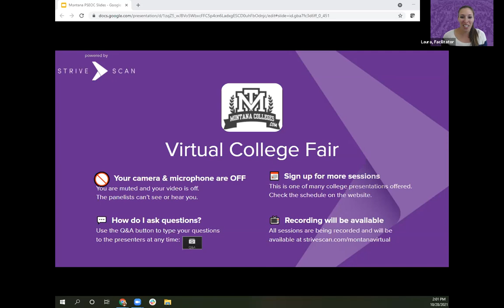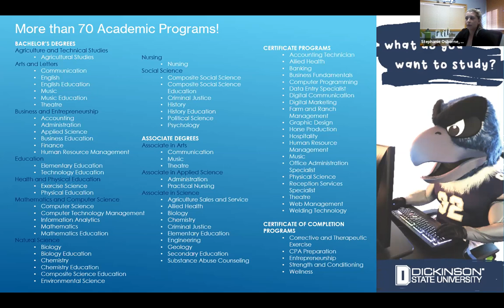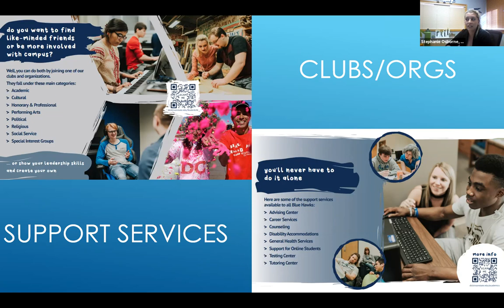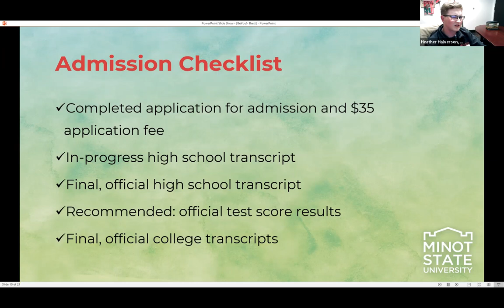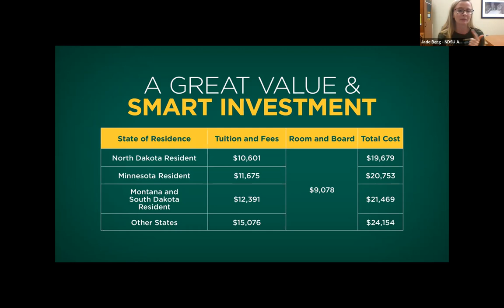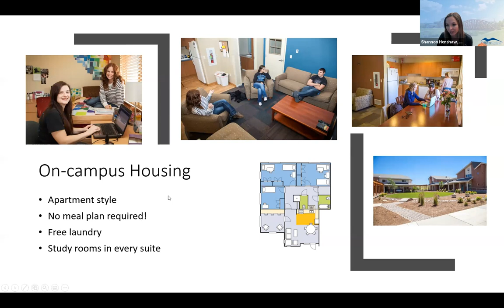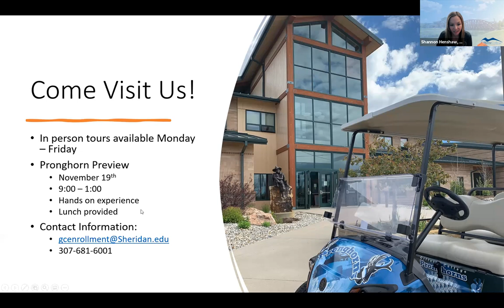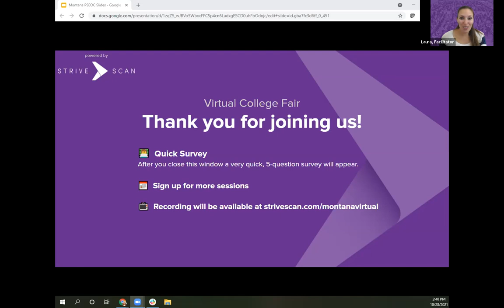C2 North Dakota and Wyoming - MPSEOC Virtual College Fair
In this session, you will hear from the following institutions:

University of Mary
Dickinson State University
Sheridan College
Gillette College